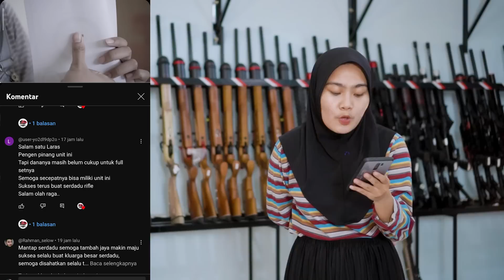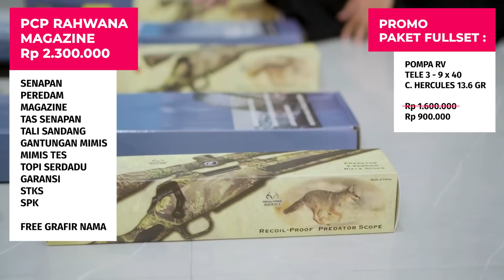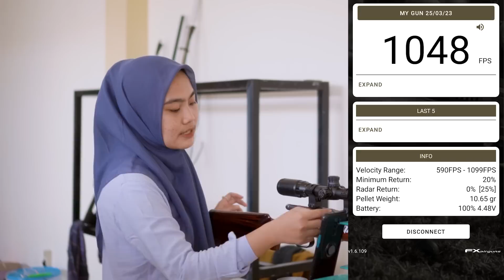PROMO GRATIS AWAL BULAN!!! HANYA UNTUK SPESIAL BIG GAME, Simak Sampai Habis Seluruh Paket Promonya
Kali Ini saya akan memberikan promo pcp Rahwana khusus untuk sobat bedilers oke Check This Out!